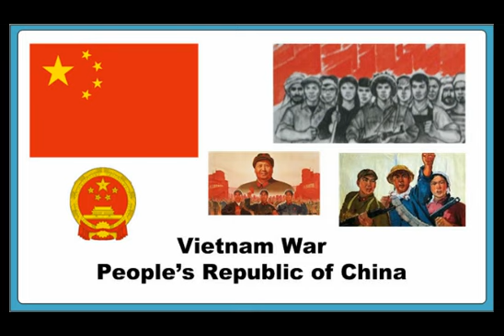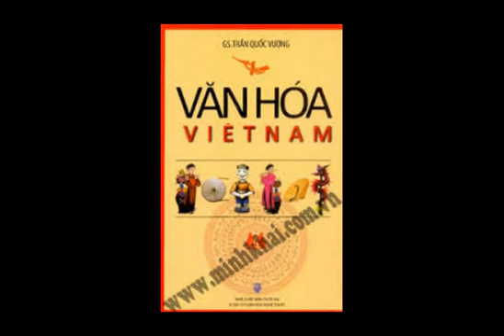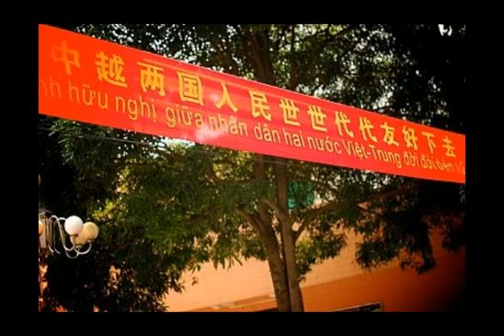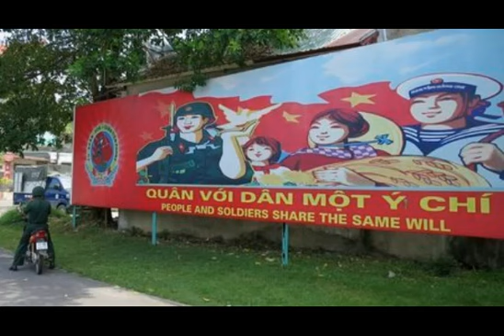Người việt nam hèn hạ - tác giả Hân Phan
Chương trình SẽCó1Ngày do Nhóm Thân Hữu Nguyễn-Chí Thiện thực hiện, chúng tôi rất mong được sự tiếp tay của các thân hữu xa gần.
Channel chính thức của chương trình trên You Tube: Tâm Sự Nước Non